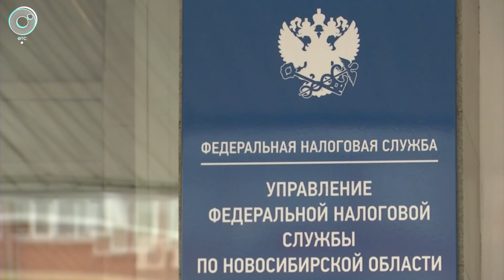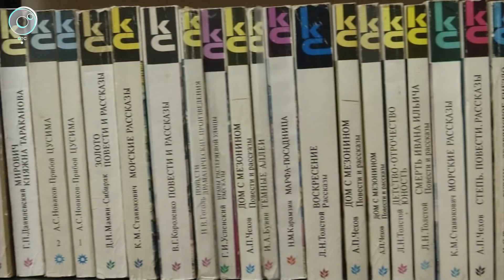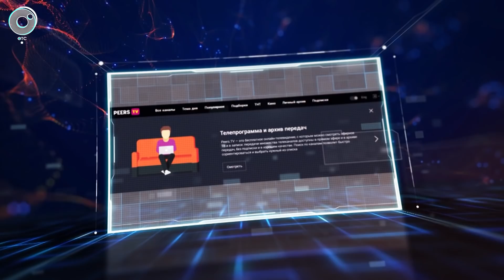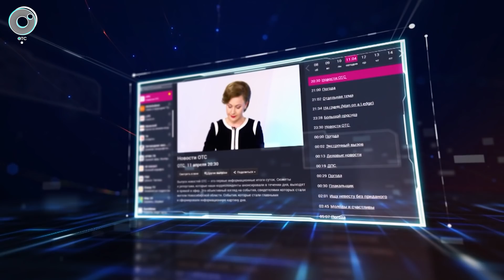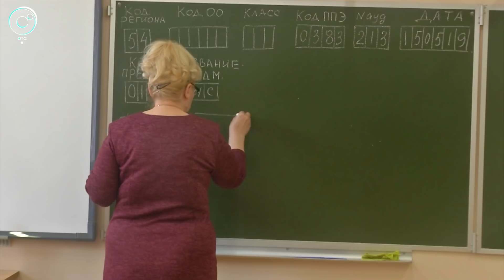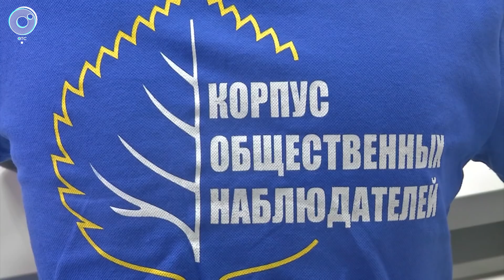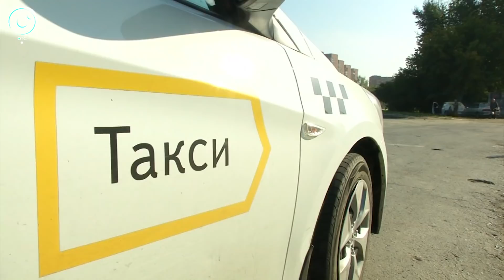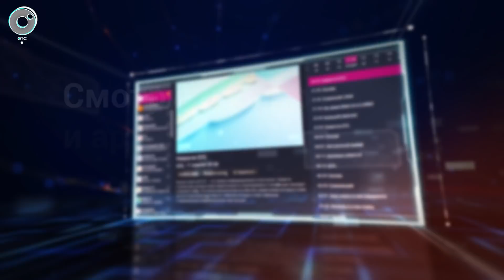НОВОСТИ УТРА: 28 мая 2019